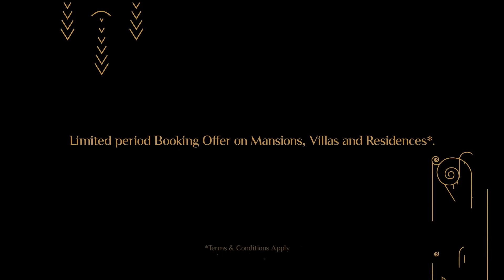Come Home and Embrace Your Life at Mohammed Bin Rashid Al Maktoum City, District One.